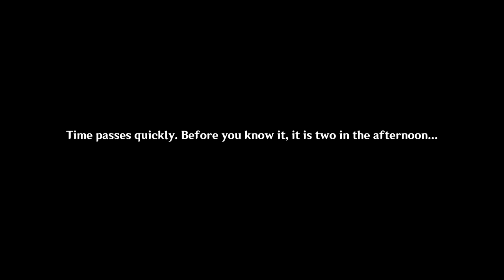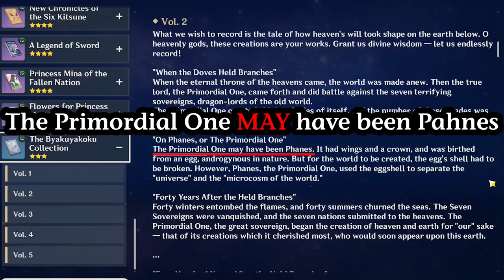Caribert: Deep Analysis - Who Is He?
Hello everybody!

Today we're talking about the new Version 3.5 quest "Caribert".
This is a deep analysis of the whole quest with also some very interesting theories!
It's a long video but the information we received was immense, so it couldn't have been shorter anyway...

Obviously, feel free to tell me your theories and doubts in the comments. so that we can discuss them together!

0:00 - Intro and Disclaimers
0:28 – Deep Analysis
16:49 - Caribert's Mother
18:33 – Historical Caribert
19:10 – Chlothar - Clotho
19:41 - Lumine's Travels
21:07 – Who is "he"?
23:49 - Who is "he" talking to?
25:58 - Sinner
26:38 - Outro